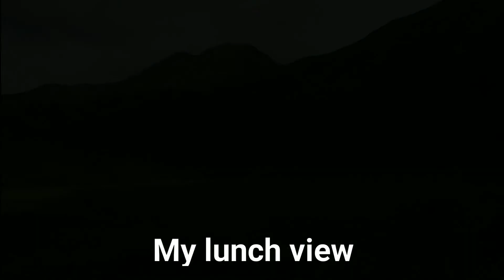Recent Kaau Crater hike